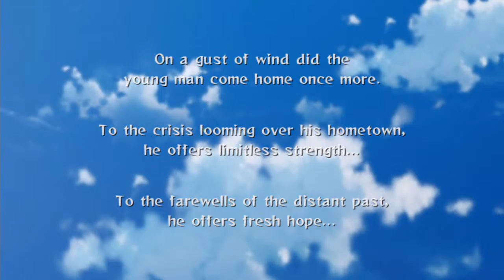Naruto Shippuden Ultimate Ninja Storm 2 Ep. 1 - Homecoming